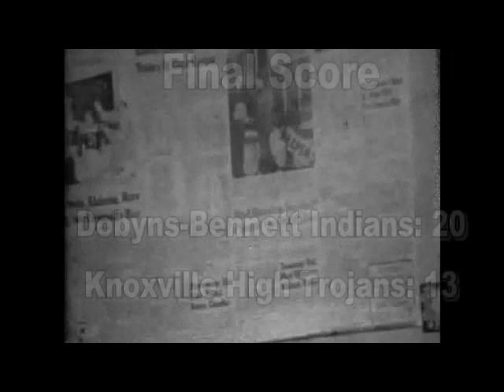1945 Dobyns-Bennett Football Highlights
Very rare 16mm dub of the Dobyns-Bennett / Knoxville high school football game played on October 26, 1945 at J. Fred Johnson Stadium in Kingsport, Tennessee. Some of the DB players include:  Cecil Puckett, D.W. Salley, J.W. Salley,  Buck Anderson, Jack Fulkerson, Hal Miller, Bob Bingham, Bert Shanks, Darrell Crawford, and Cecil Maddox. DB is in the light colored uniforms.  Film owned by Bill Ring. Audio track from a 1960 Dobyns Bennett pep rally. Vince Staten, Producer / Charlie Aesque, Project Manager, and Sam Milhorn / Cameraman.